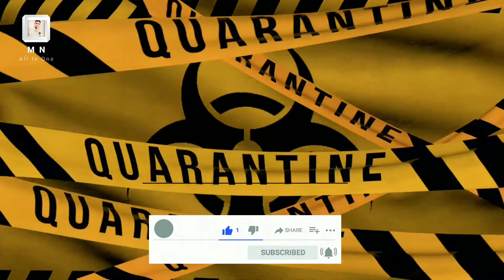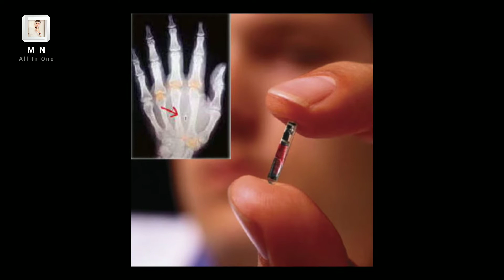The world after corona | corona ke baad ki duniya | MBI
Is videi me coronavirus khatam hone ke baad wali duniya ke baare me bataya gaya hai jab aap dekheinge to aap ke hosh ud jayeinge . Agar video achi lage to like karein aur apke sab dosto ko share karein.